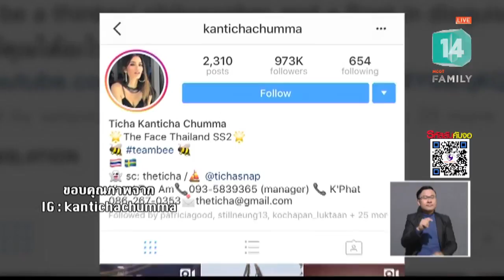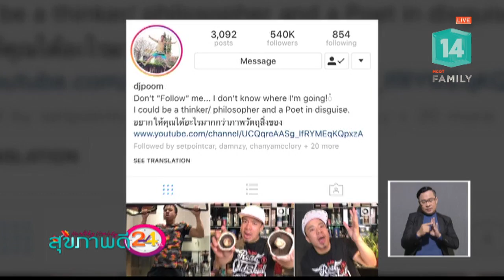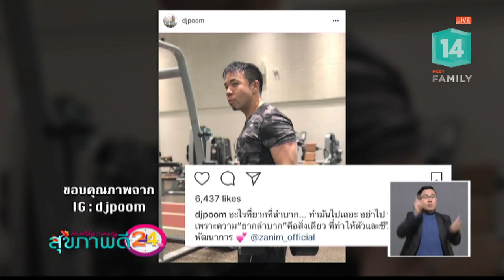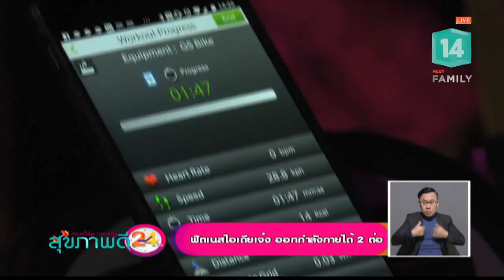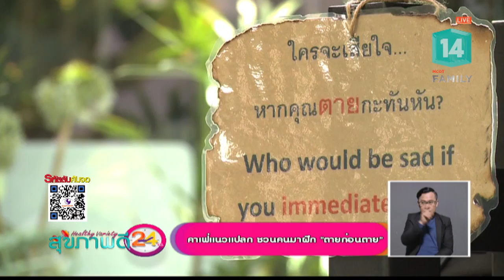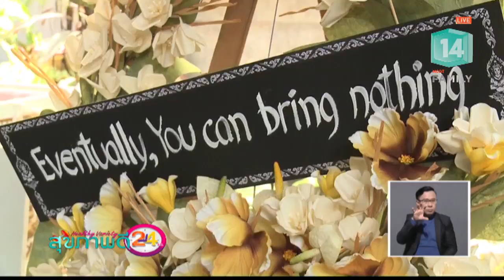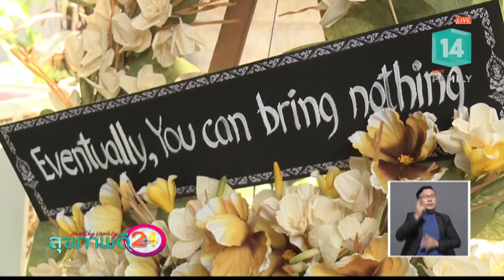เรียนรู้อาการ เข้าใจโรคพาร์กินสัน (20 เม.ย.61) Healthy Variety | MCOT Family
Healthy Variety สุขภาพดี 24 ชม. |20เม.ย.61 OnAir

ฟิตเนสไอเดียเจ๋ง ออกกำลังกายได้ 2 ต่อ, เรียนรู้อาการเข้าใจโรคพาร์กินสัน ไม่ได้มีแค่อาการสั่นอย่างเดียว, คาเฟ่แนวแปลก ชวนคนมาฝึก "ตายก่อนตาย"